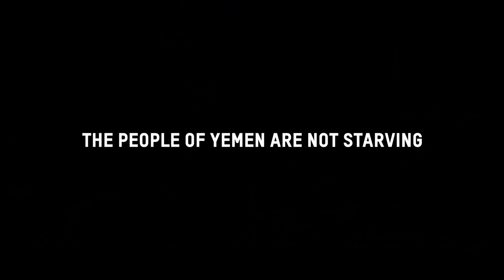Stop Starving Yemen - Sign The Petition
The people of Yemen aren't starving, they're being starved